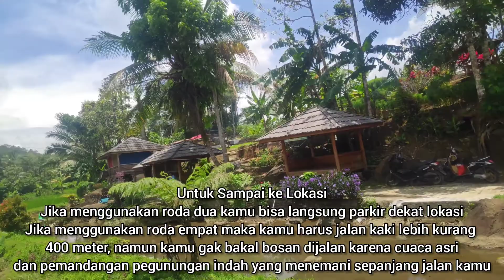Explore Wisata Pemandian Alami Cihunjuran || Napak Tilas Salakanagara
Objek wisata pemandian Cihunjuran yang terletak di kabupaten Pandeglang tepatnya kaki gunung Pulosari merupakan salah satu destinasi wisata yang banyak dikunjungi meskipun kolam pemandian alami namun sumber airnya yang sangat jernih menjadi magnet tersendiri disampaing sekalian berziarah.
hal menarik lainnya karena objek wisata ini merupakan situs peninggalan kerajaan Salakanagara yang termasuk kerajaan prasejarah / awal Masehi